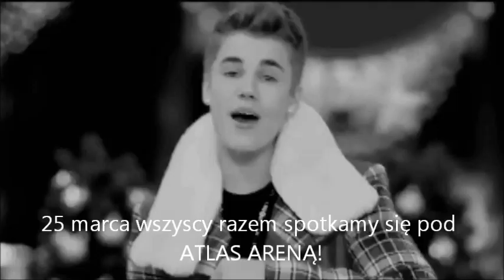Believe Tour In Poland (ŁÓDŹ) - 25.03.2013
Wejdź do areny. Rozejrzyj się. Zapamiętaj każdy detal zanim pójdziesz poszukać swojego miejsca. Weź wdech. Weź wydech. Zamknij oczy i uśmiechnij się. Krzycz kiedy wyjdzie. Tańcz do jego piosenek. Śmiej się, bo dobrze się bawisz. Wyduś to wszystko z siebie. Żyj chwilą. Śpiewaj i krzycz dopóki Twoje płuca nie eksplodują. Płacz, bo tak bardzo go kochasz. Pomyśl o dziewczynach, które zazdroszczą Ci bycia w tym miejscu. Miliony dziewczyn, ze złamanymi sercami. Oddychaj. Tańcz. To jest Twój dzień. Nie przejmuj się co myślą inni. Pokaż co czujesz. Poczuj się wolna. Płacz kiedy odejdzie. Płacz kiedy to się skończy. Zapamiętaj to jako najlepszy dzień Twojego życia. Nie potrzebujesz żadnych filmików czy zdjęć, ponieważ pamięć i uczucie zostanie z Tobą, na zawsze. Oddychałaś tym samym powietrzem co on. Byłaś w tym samym pomieszczeniu, był tak blisko, słyszałaś jego idealny głos. Byłaś tam. Z nim. I nikt ci tego nie odbierze. Nigdy.

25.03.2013 - POLISH BELIEBERS WYGRAŁY MARZENIA!